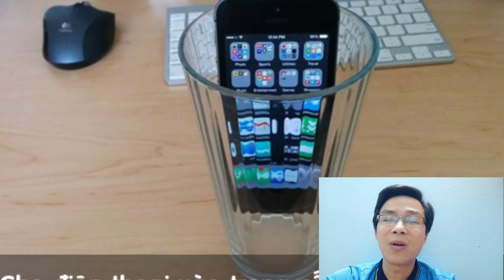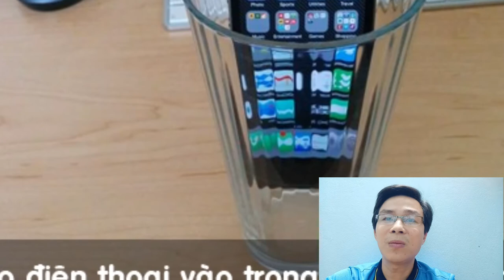Mẹo vặt không ngờ trong cuộc sống /BIÊN GIỚI ĐẠI NGÀN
Mẹo vặt không ngờ trong cuộc sống sẽ giúp các bạn dễ chịu hơn trong cuộc sống hàng ngày .